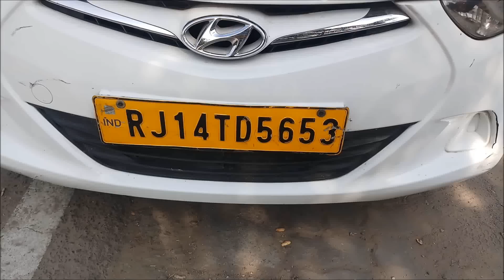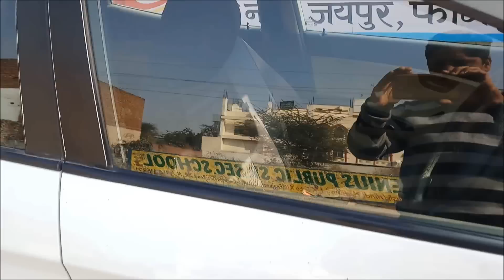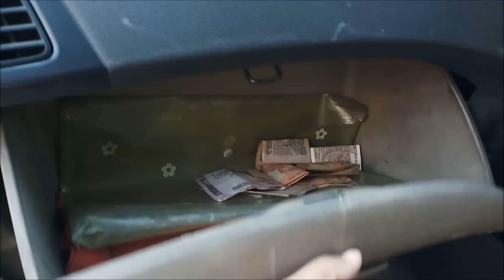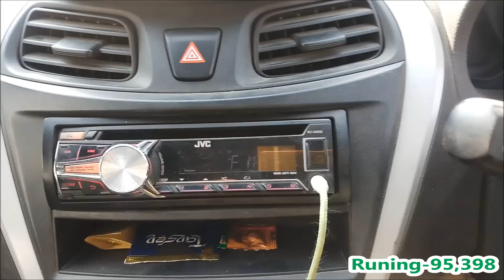Jaipur Taxi NUMBER Hyundai Eon Model 2015 उबेर में चलती हुई कार Runing-95,398 Direct Party